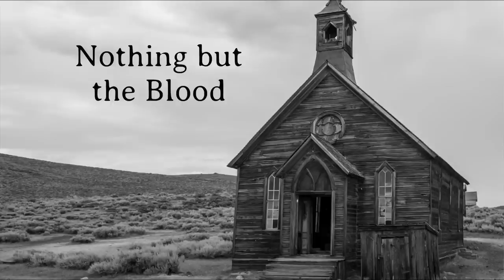Gospel Bluegrass Hymns on Guitar - 1 Hour Instrumental Guitar Music - Josh Snodgrass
1 Hour of Instrumental Gospel Bluegrass Hymns Played on Guitar by Christian Fingerstyle Guitarist Josh Snodgrass.  This playlist features I'll Fly Away, He Leadeth Me and many other classic hymns.  This video is great for background music as you go about your day.

I'll Fly Away and several of the other songs are from my album "Going Home" which is available on my website as a CD or MP3 Download. - Your support helps me record more music.  Thanks so much!

I began playing the guitar and banjo with my dad when I was a child for worship in church.  His family was from West Virginia and Kentucky and everything we played was Gospel Bluegrass.  I learned to pick the banjo primarily from studying the work of Earl Scruggs and I later applied that picking style to the guitar.  I hope you enjoy this instrumental music.

7 CDs are available at my website including my popular album "Hymns from and Old Country Church"

Time Stamp - Hymn Name - Album
0:00:00 - I'll Fly Away - Album: Going Home
0:01:52 - Going up Home to Live in Green Pastures - Album: Going Home
0:04:18 - Blessed Be the Name - Album: Hymns - Acoustic Guitar
0:07:15 - He Leadeth Me - Album: Hymns from an Old Country Church
0:09:43 - In the Garden - Album: Hymns from an Old Country Church
0:12:52 - Leaning on the Everlasting Arms - Album: Hymns - Acoustic Guitar
0:16:11 - Turn Your Eyes Upon Jesus - Album: Hymns - Acoustic Guitar
0:18:08 - The Solid Rock - Album: Hymns from an Old Country Church
0:20:05 - Headin' Up to Glory - Album: Hymns - Acoustic Guitar
0:22:34 - Like a River Glorious - Album: Going Home
0:24:40 - What a Friend We Have in Jesus - Album - It is Well
0:27:16 - Victory in Jesus - Album: Going Home
0:29:46 - Sweet Hour of Prayer - Album: Hymns - Acoustic Guitar
0:33:37 - Softly and Tenderly - Album: Hymns from an Old Country Church
0:37:02 - Nothing But the Blood - Album: Hymns from an Old Country Church
0:39:22 - The Old Rugged Cross - Album: Going Home
0:42:12 - Tis so Sweet to Trust in Jesus - Album: Hymns from an Old Country Church
0:45:07 - Jesus Paid it All - Album: Hymns - Acoustic Guitar
0:48:22 - Christ the Lord is Risen Today - Album: Hymns from an Old Country Church
0:50:41 - God's Country - Album - It is Well
0:53:07 - Running the Race - Album - It is Well
0:55:28 - Amazing Grace - Album: Going Home
0:57:30 - I Surrender All - Album: Going Home